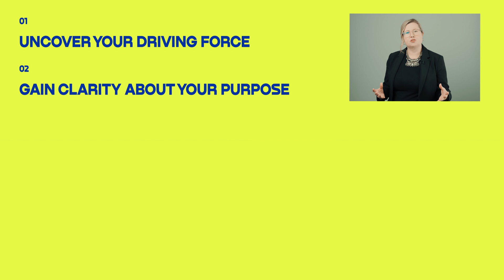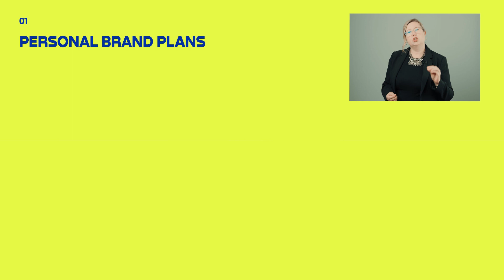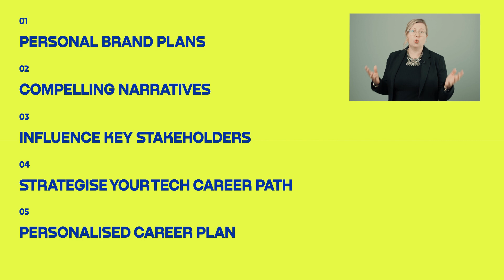Former Microsoft's WW Future Skills Director teaches Women in Tech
Learn the key skills required to thrive and stand out in the technology industry with Alexa Joyce, ex WW Future Skills Director at Microsoft 🚀

Enrol in this LIVE 5 week course to:
✔️  uncover your driving force and get clear on your goals
✔️  combat imposter syndrome and self doubt
✔️  expand professional connections and wider network
✔️  benefit from potential mentorship opportunities
✔️  develop a strategic mindset to identify the latest emerging tech trends
✔️ understand what it takes to successfully launch a tech venture

Seats are limited -- reserve yours while they last! ⏳

Tap to learn more and apply today: uk.elvtr.com